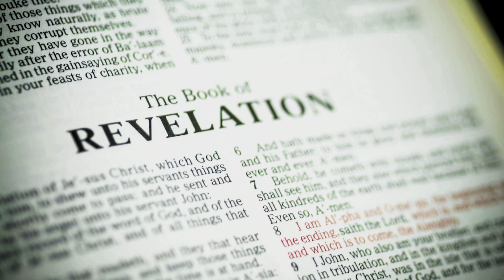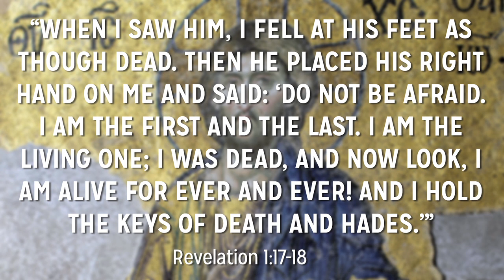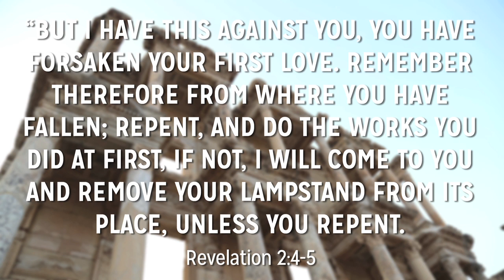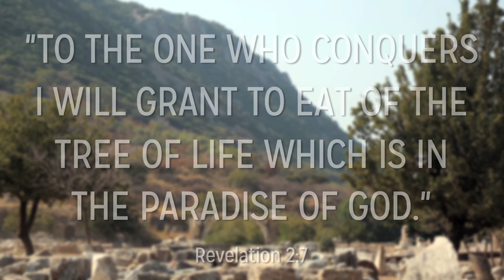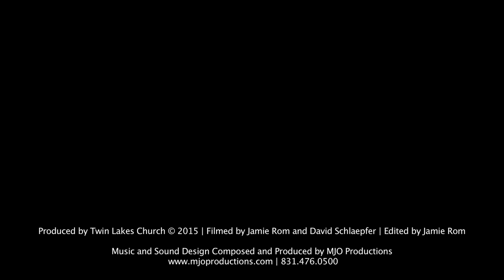The Seven Ephesus HD